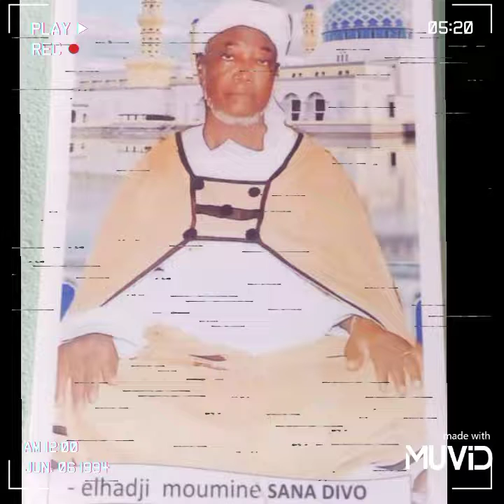moumouni sana [divo monrè]